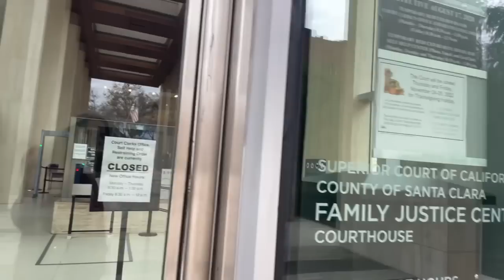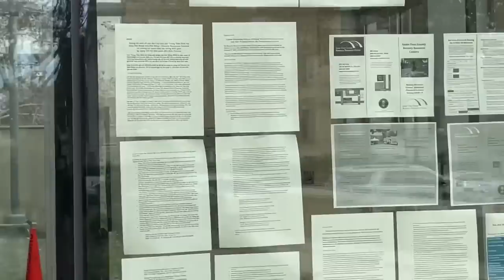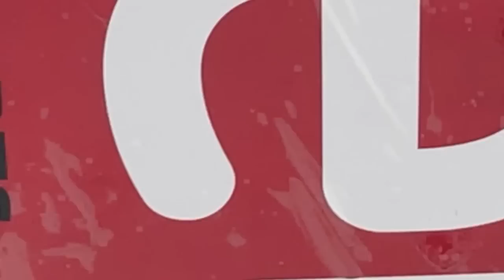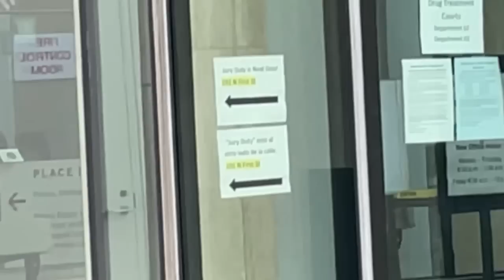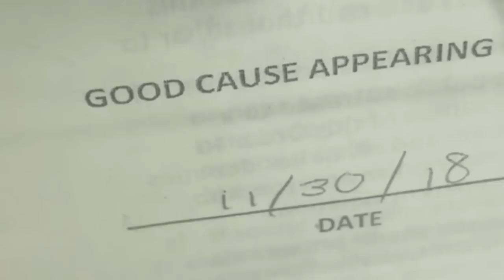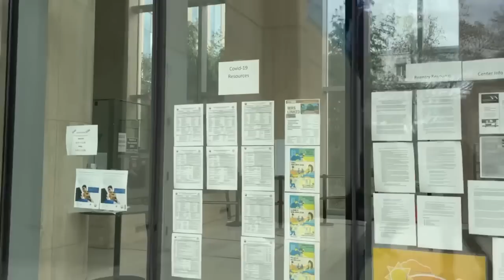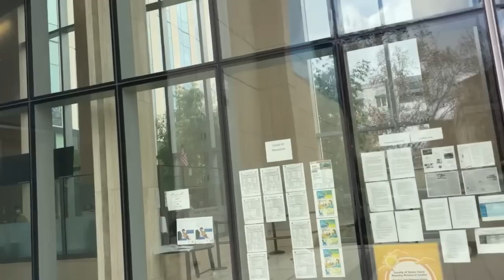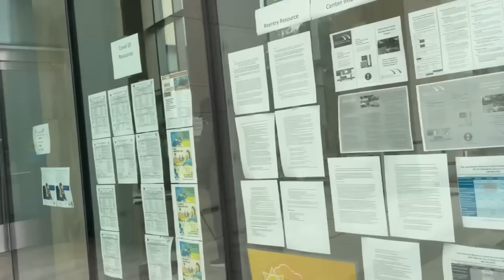Drop Serving a Judge At the COURTHOUSE